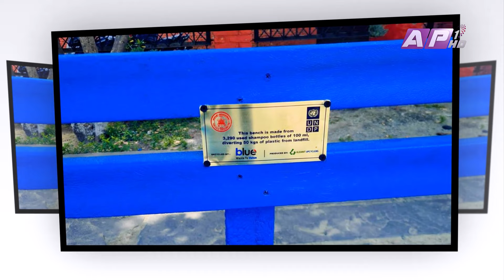फोहर उत्पादन देखि बिसर्जनसम्म प्रबिधि र समाबेशिता । Nabin Bikash Maharjan | Prayas | AP1| UNDP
Rupa Khadka Interviews Nabin Bikash Maharjan, CEO and Co-founder of Blue Waste to Value, which  leads a social enterprise dedicated to waste valorization, focusing on collection, segregation, processing, logistics, and disposal services. Their mission is to reduce landfill waste by transforming it into valuable raw materials through partnerships, creating value for all stakeholders.

Innovative waste management solutions, like those of Blue Waste to Value, can empower marginalized individuals by providing opportunities for active participation in sectors like recycling. Collaborative efforts between government, private sector, and civil society are key to ensuring that these innovations benefit all segments of society. Challenges include accessibility and ensuring equal distribution of benefits. Successful examples include projects utilizing technology for inclusive waste collection and recycling initiatives.

This episode was produced by UNDP

Produced by : UNDP
Presenter/Researcher/Producer : Rupa Khadka
Guest : नबिन बिकास महर्जन, संस्थापक, ब्लु वेष्ट टु भ्यालु

Camera Person:
Nabaraj Adhikari,
Surendra Maskey
Santosh KC
Janardan Khatiwada